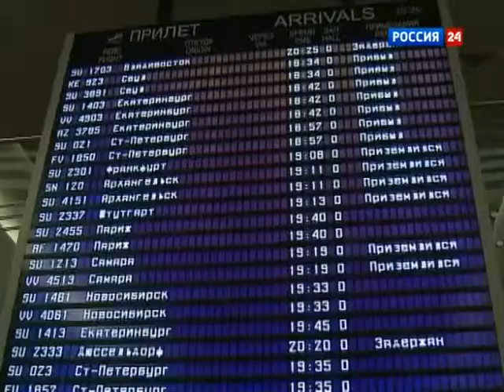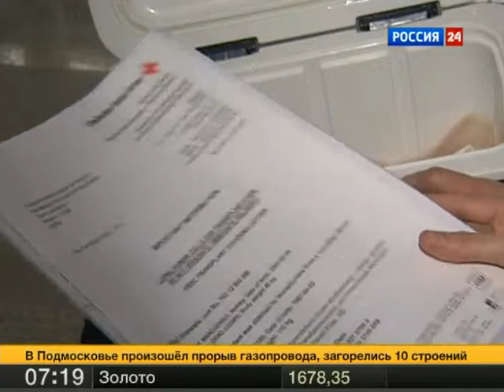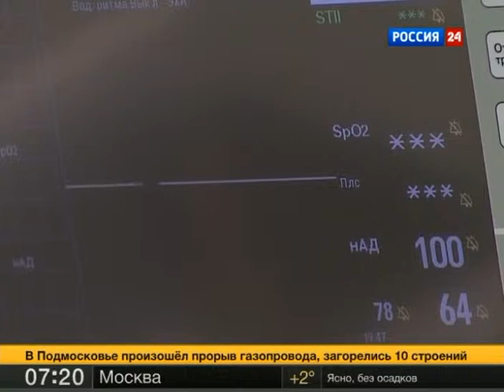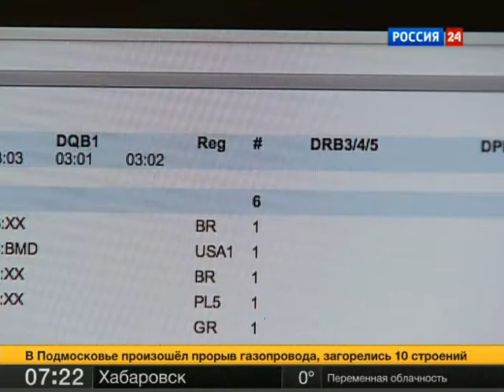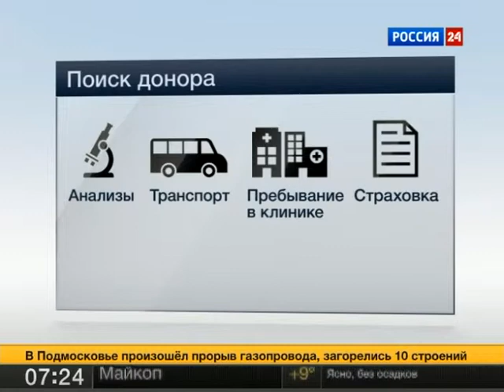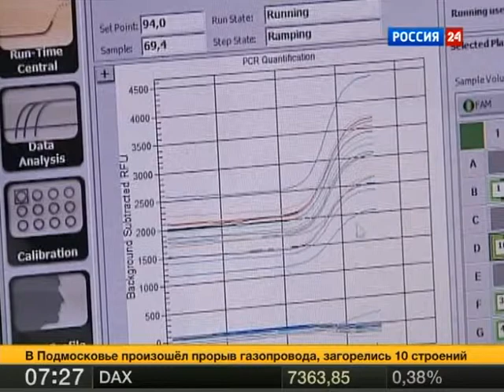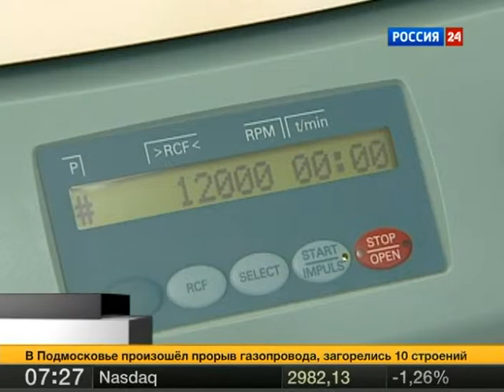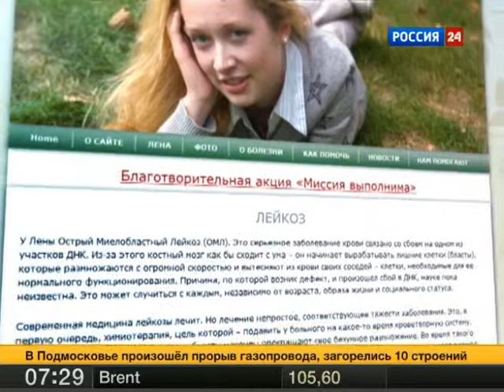Кровная необходимость Специальный репортаж Д Ивановой